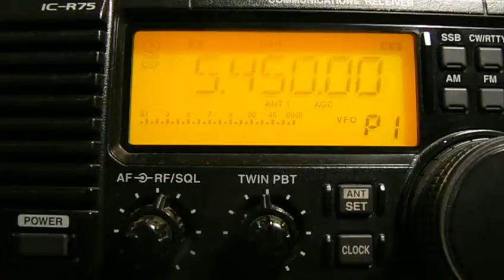5450khz,VOLMET, Royal Air Force,